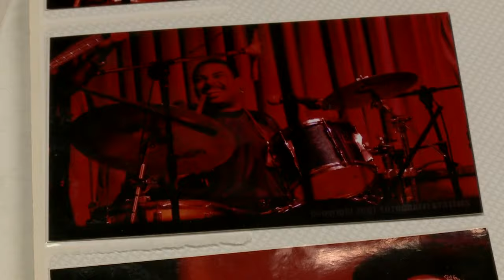Jon Batiste reflects on the life of his cousin and beloved musician, Russell Batiste, Jr.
Russell's cousin and Grammy Award Winning Artist, Jon Batiste, said the last show they played was May 2 at a surprise show at Maple Leaf Bar.